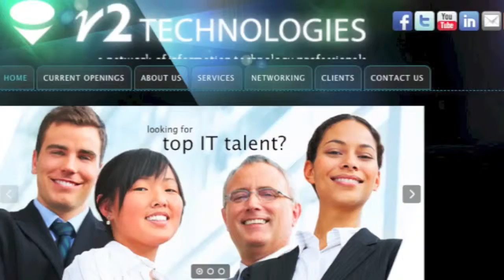Senior Mobile Application Development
This Dallas based company is over 125 years old and is hiring a Senior Mobile Application Development Lead! Our client manufactures products and provides services at the global scale. They have competitive salaries, excellent benefits and top bonus programs!

Here is what they are looking for:

- Candidate has 8+ years of IT Development experience

- 3+ years as a Project Lead

- 3+ years proven success architecting, designing, building and implementing complex Mobile solutions

- Skills using Xamarin, HTML5, PhoneGap, Cordova, JavaScript and other mobile technologies

- Experience with integration through web services and APi's.

- Have Outstanding Oral and Written Communication

- Feel free to forward this e-mail to anyone who may be interested.